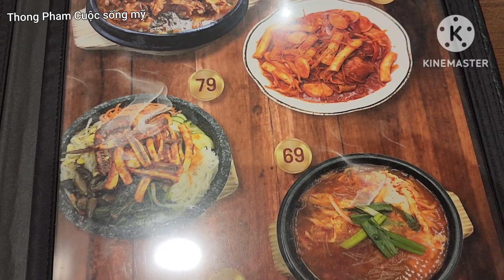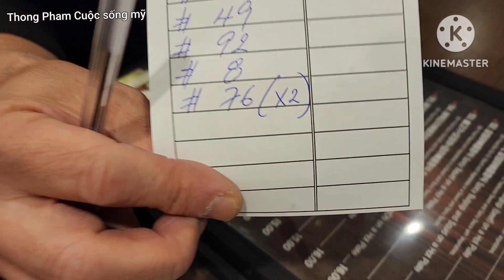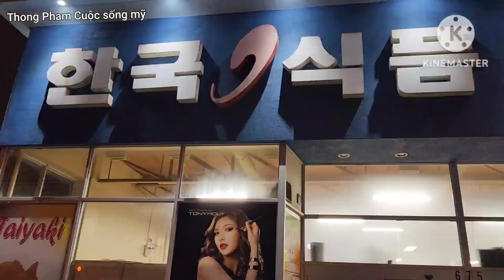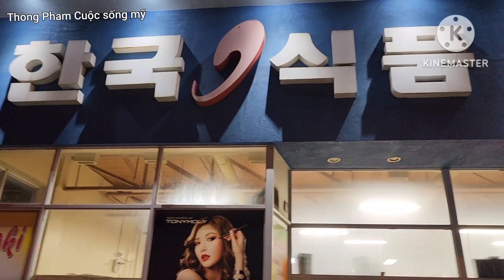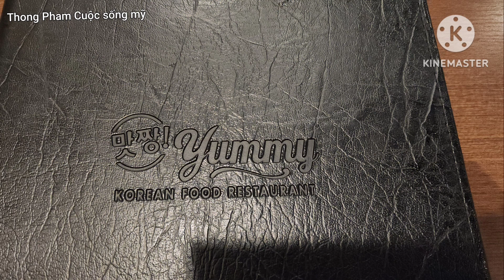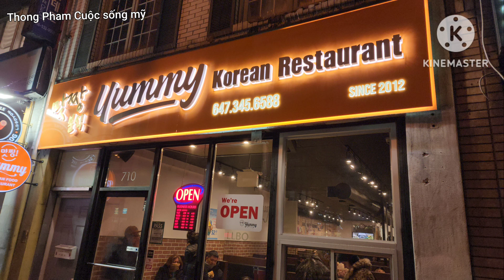Ăn đồ Hàn Quốc cùng với vợ Chồng Sơn Tước ở Toronto, ngày mai 2 amh em đi Việt nam chơi.